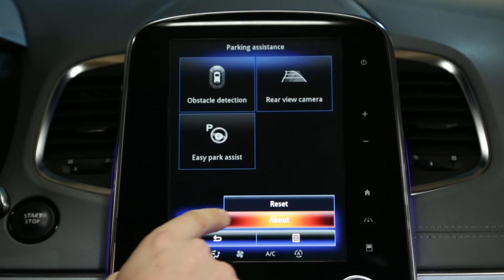Как перейти к видео с обучающим ПО по системе помощи при парковке через контекстное меню